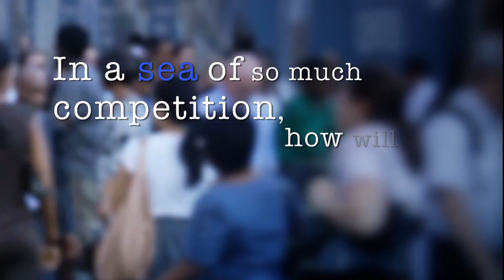New York City Furnished Office Space - Micro Office Solutions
For Small Businesses and Individuals alike, Micro Office Solutions offers premium furnished workspaces, at very affordable prices. Various companies and individuals will have different Office Space needs, and Micro Office provides workspace options that are tailored to all sorts of businesses.

We have business suites, offices and other workspaces that are perfect for Small Businesses. These are businesses that have a relatively low amount of employees, but still require all of the amenities that a big office provides, such as telephone, fax and internet lines, reception areas, and meeting rooms. These spaces are also perfect for expanding Businesses that are planning to set up a regional office in Midtown New York, or establish a new sales office.

We also have workspaces designed for Sole Proprietors or Self-Employed Professionals who need access to an office part-time or full time. We also have Virtual Office plans for individuals that might work from home but occasionally need access to office resources such as Meeting Areas and Conference Rooms.

Our Offices are Located in Midtown New York City, which puts you right in the center of the biggest central business district in the entire world. We offer very price competitive, straight-forward, low-cost options in a city where most commercial real estate companies make a practice of overcharging tenants with hidden fees and complicated commitments and agreements.
So if you need to rent an office, either for the long-term or just temporarily, Micro Office Solutions has the best value you will be able to find in this city.